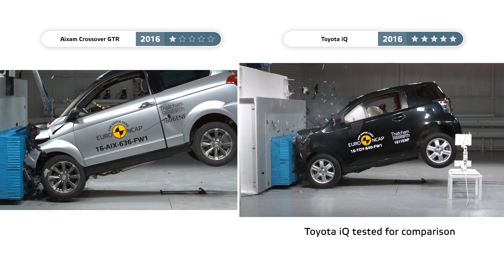Micro Quadricycle vehicles crash test fail in Euro NCAP Golfcart/Renault Twizy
00:01 Club Car Villager (2014)
00:52 Renault Twizy 80
01:40 Overview & comparison micro cars crash test
02:53 Aixam Crossover GTR
04:08 Chatenet CH30
05:32 Bajaj Qute
06:30 Microcar M.GO Family
07:37 Ligier IXO JS Line
08:25 Tazzari Zero Classic